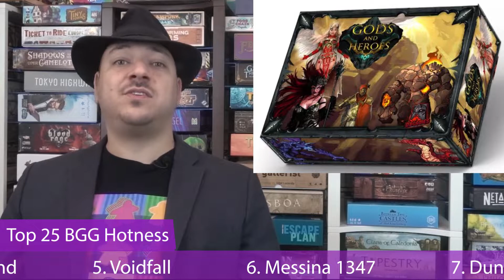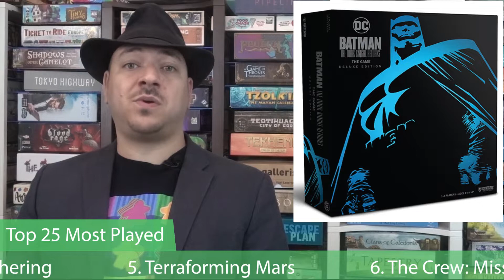What's New in Board Gaming: October 8, 2021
Check out the latest news surrounding the board gaming hobby.  Jared from Meeple Mentor gathers some of the top announcements, hot games buzz, and crowdfunded games launched in the past 2 weeks.  Your one-stop video for the news you need to know.  As of October 8, 2021

JUMP to:
0:00:00 Intro
0:00:50 Crowdfunding
0:09:14 Industry News
0:11:55 New Game Announcements
0:18:58 Meeple Mentor Channel news

For game recommendations, take the online QUIZ I made!

Written and hosted by: Jared Reeves
Filmed and Edited by: Jared Reeves